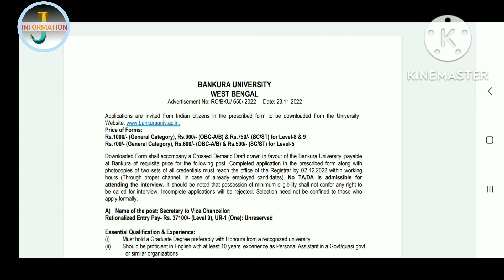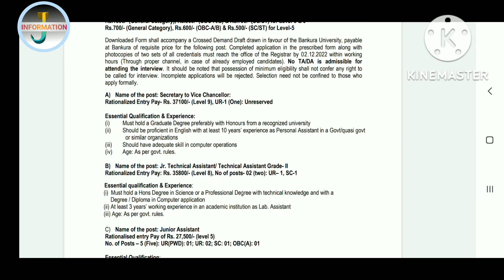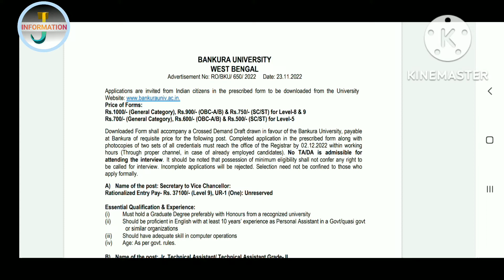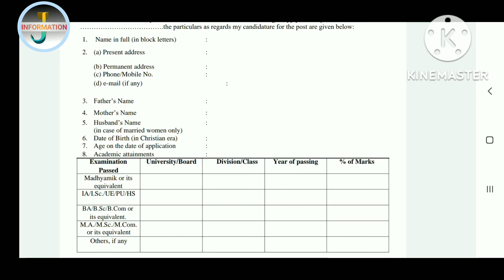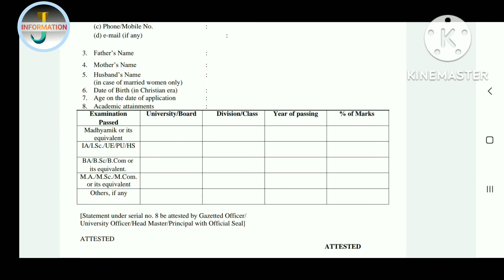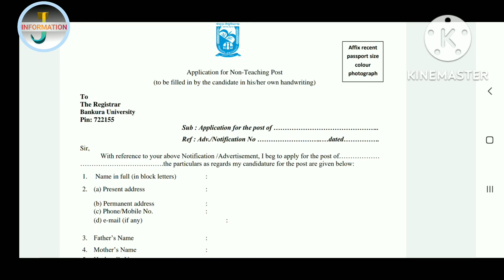Bankura University Recruitment 2022 | H.SPass Jobs In West Bengal | job information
Bankura University Recruitment 2021| H.S
Pass Jobs In West Bengal | job information

bankura university
bankura university recruitment
bankura university pg admission
2022
bankura university non teaching
staff recruitment
bankura university recruitment
2022
bankura university pg form fill up
bankura university merit list 2022
bankura university pg merit list
2022
bankura university ma admission
2022
bankura university migration
form fill up